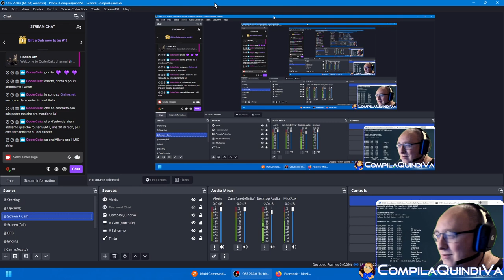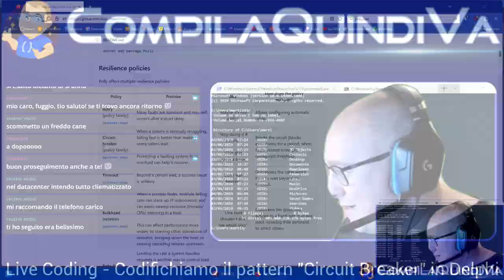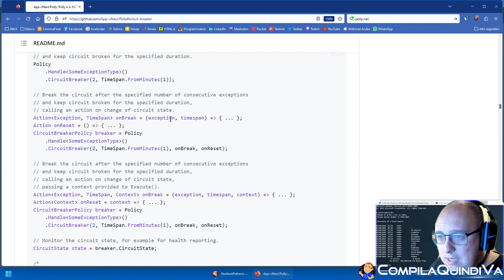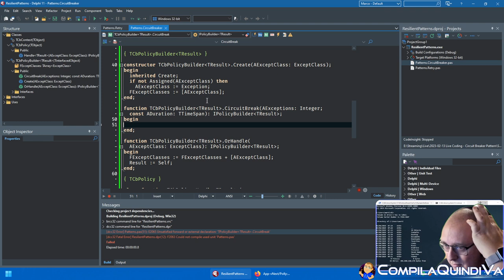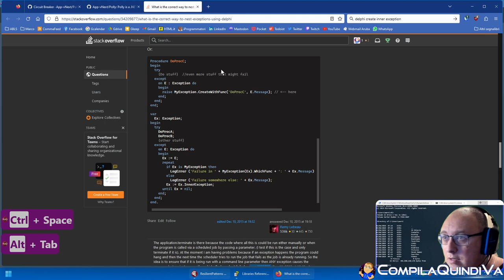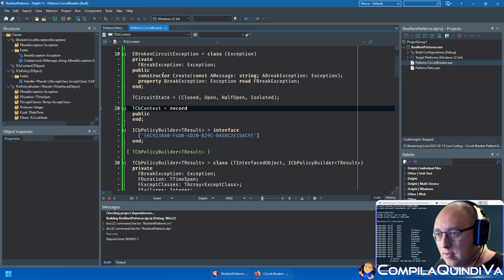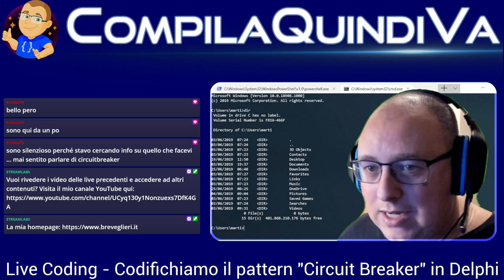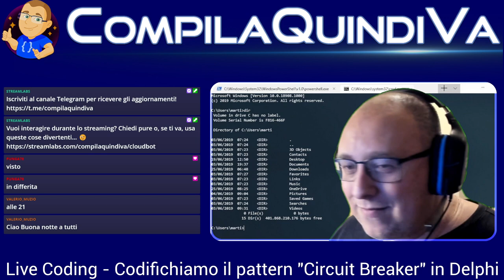Live Coding - Codifichiamo il pattern Circuit Breaker con Delphi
Replay live Twitch di lunedì 13 gennaio 2023:
*** CODIFICHIAMO IL PATTERN "CIRCUIT BREAKER" CON DELPHI ***
(Live Coding)

In questa live riprendiamo l'appuntamento con il "live coding serale a ruota libera" usando Delphi.

Obiettivo della live: codificare una implementazione del pattern Circuit Breaker.

Di cosa si tratta? Il concetto alla base è quello di prevedere un interruttore di sicurezza da attivare nel caso si verifichino condizioni anomale nella chiamata a un servizio esterno; ad esempio, a fronte di un numero elevato di chiamate fallite a un API, oppure a tempi sospettosamente lunghi di elaborazione.

Quando l'interruttore scatta, tutte le chiamate vengono bloccate per un tempo specificato nel tentativo di non sovraccaricare il sistema riducendo la pressione sul servizio che sta presentando problemi, dandogli così modo di ripristinarsi e riprendere successivamente il suo corretto funzionamento, evitando possibili danni o crash di sistemi in cascata.

Si tratta di un pattern molto utile nella creazione di microservizi "resilienti" (per usare un termine tanto di moda quanto antipatico). 🫢